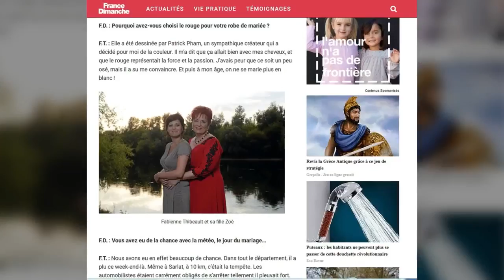Année noire pour Fabienne Thibeault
2018 est décidément l'année du deuil pour Fabienne Thibeault. Alors qu'en mars dernier, elle annonçait la mort de sa maman sur Facebook, c'est sur le même réseau social que la chanteuse vient d'annoncer la mort du père de sa fille, Saüd Khan Khattak. "Cher Saud nous avons partagé 20 ans de vie ! Nous avons eu ensemble une belle fille. Tu étais quelqu'un de lumineux, de profondément bon et sincère... Nous sommes toujours restés amis et avions plaisir à nous revoir ! Tu es parti de façon brutale, emporté dans ton sommeil", écrit dans un message Facebook repéré par Purepeople la star de la comédie musicale Starmania. Dans les années 70, ils s'étaient rencontrés au Québec avant de s'installer en France dans les années 80, période à laquelle ils vont se séparer. De cette relation naîtra une fille appelée Zoé. Fabienne Thibeault s'est ensuite mariée à Christian Montagnac, ce qui ne l'empêchera pas de ne jamais oublier Saüd Khan Khattak. "Ma famille t'a toujours apprécié et aimé. Christian t'embrasse et moi je te garde dans mon coeur. Quant à Zoé, elle pleure le départ de celui qui lui a appris à marcher. Adieu Cher Saud et à plus tard là-haut", a écrit Fabienne Thibeault sur son compte Facebook.